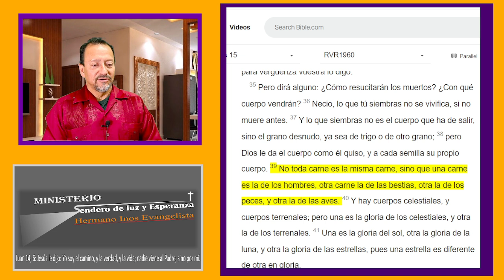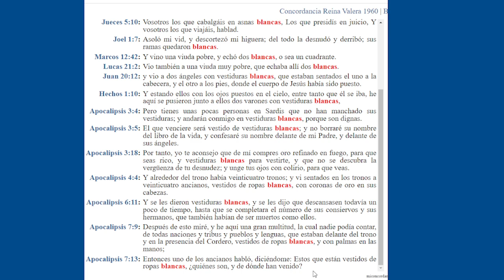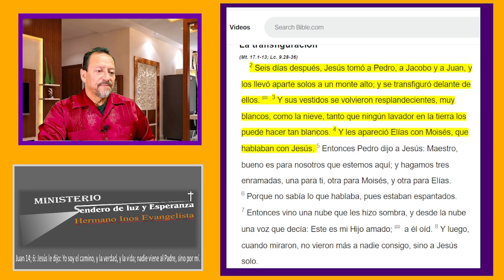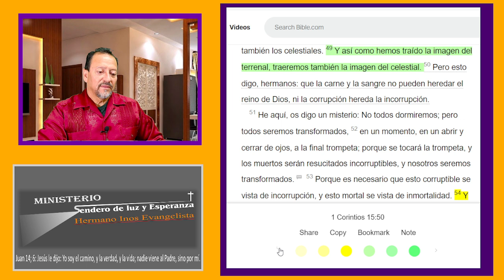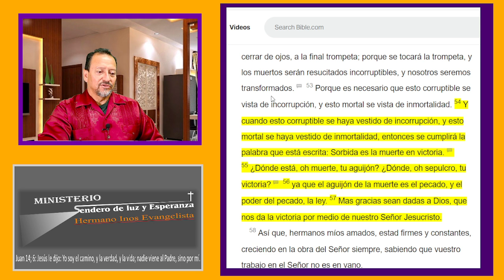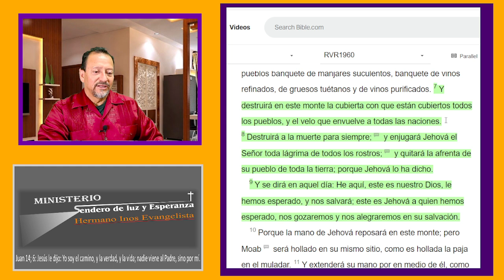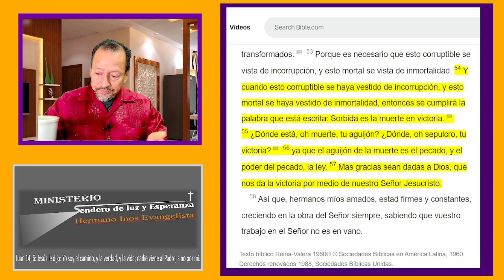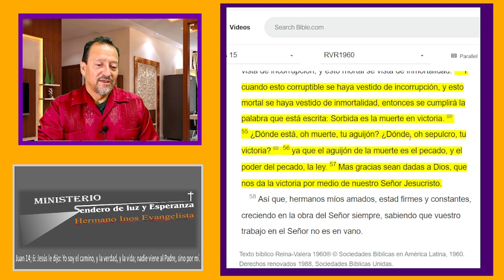1 Corintios Estudio Biblico 29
Primera carta a los Corintios; Un estudio Biblico a través de la carta a los corintios, Para conocer la sana doctrina y reflexionar en la enseñanza de pablo; estas doctrinas fueron escritas casi como dos mil años antes, de nuestro tiempo que vivimos, y en la actualidad, parece que pablo nos escribió a nosotros en los días que vivimos.
Podemos reflexionar y ver que en verdad la Palabra de Dios es viva y eficaz, ya que; lo mismo que les hablo en los tiempos cuando fue escrita, nos habla en nuestros días; Gracias al Apóstol Pablo y a la obra de Dios actuando en él, tenemos estas verdades doctrinales que nos hablan hoy en nuestra situación, con mayor énfasis ya que es más notable y visible, la división de la iglesia con tanta costumbre religiosa que hemos adoptado, siendo mayormente aplicable en la situación de la iglesia con tanta división denominacional, por la mala interpretación de la palabra.